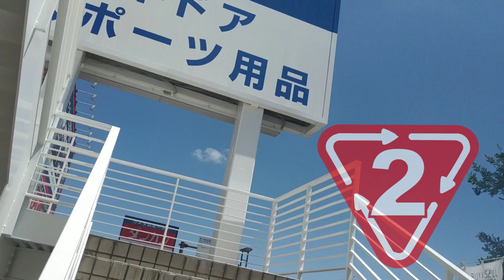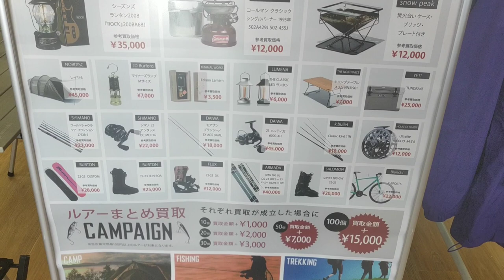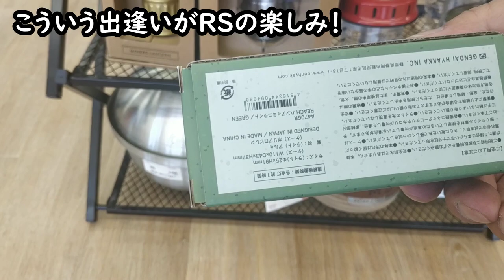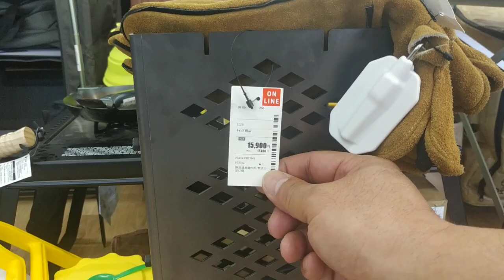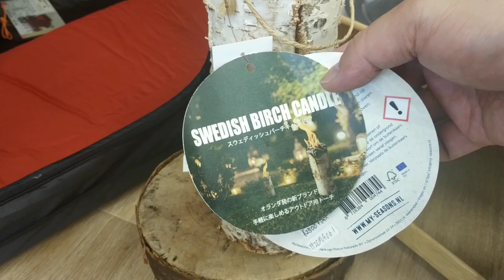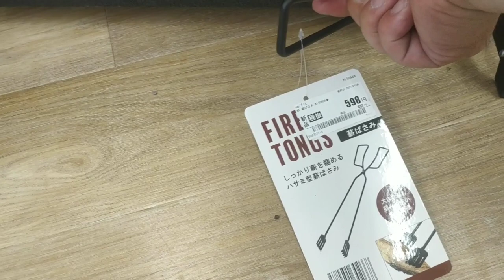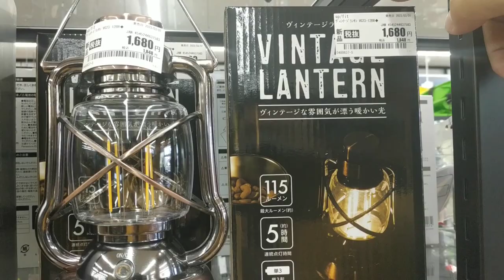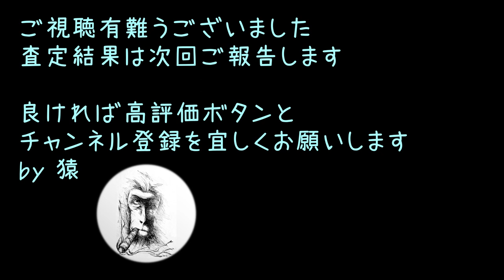【2023夏】セカンドアウトドア①・リサイクルショップ店内・セカンドストリートで断捨離・お散歩シリーズ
地元のリサイクルショップ（セカンドストリートアウトドア専門店）に断捨離するために立ち寄りました。久々のお散歩動画を撮影しましたので、ご興味ある方に共有します。
キャンプブーム終焉が騒がれますが…リサイクルショップ業界は何か変わったのでしょうか？？？興味津々…過去のお散歩動画と比較してもキャンプブームの変化が感じ取れるかもしれません（下記リンク参照）

猿の【お散歩シリーズ】

セカンドストリートオンラインショップ